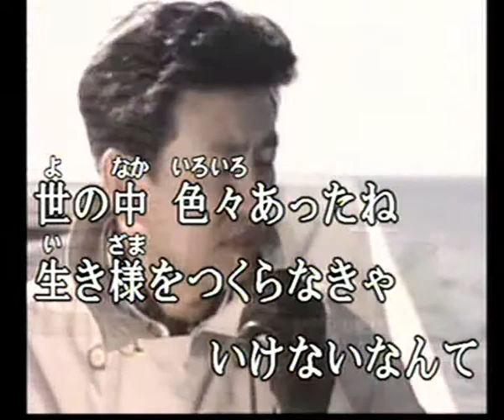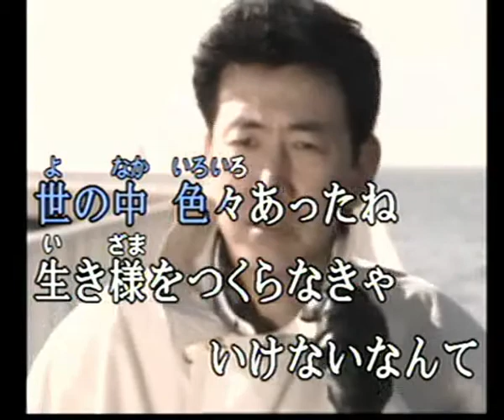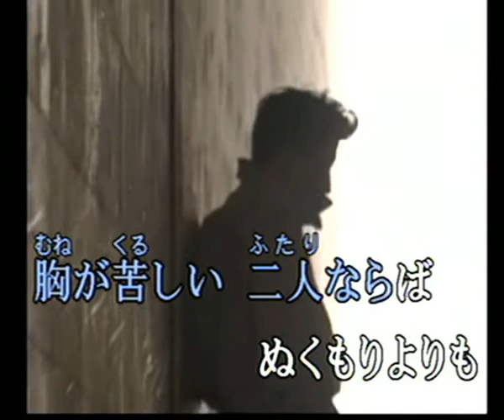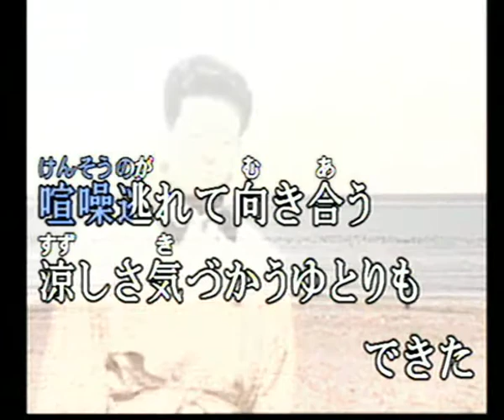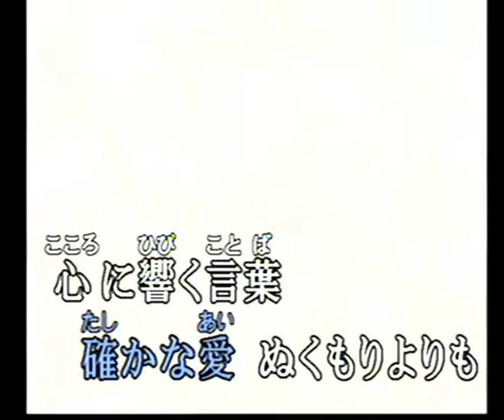眠らないラブソング (cover)